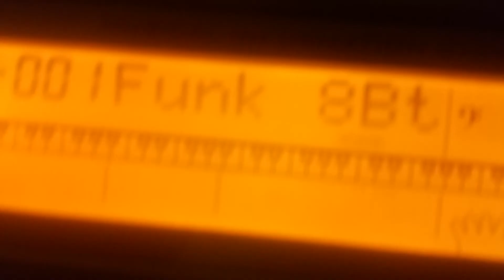February 23, 2020